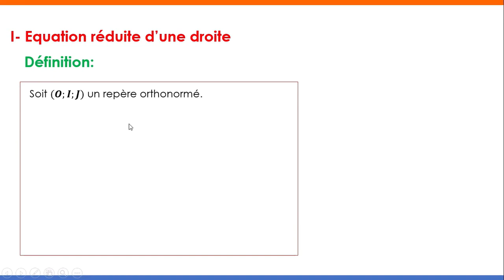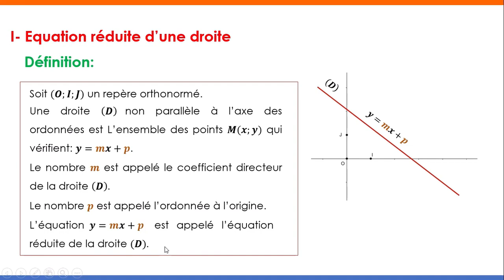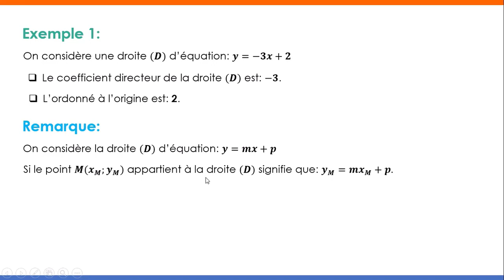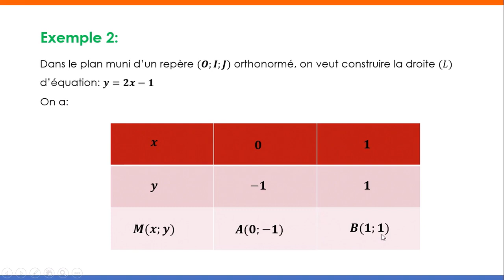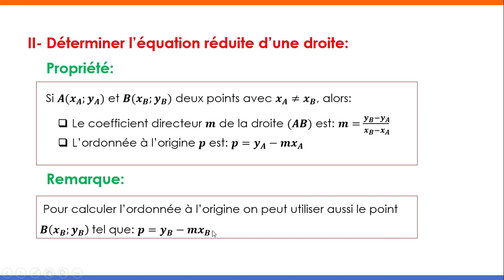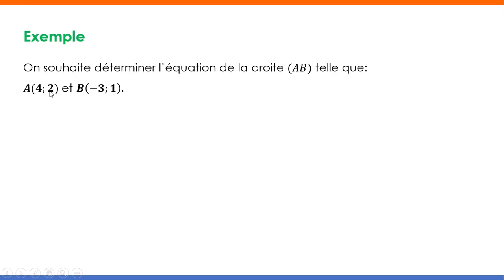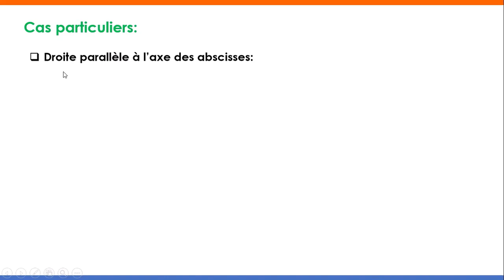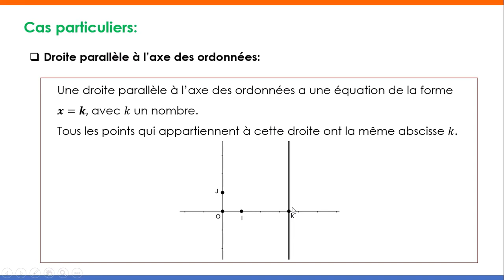Equation d'une droite 1